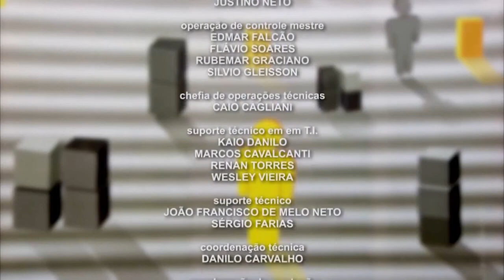Opinião Pernambuco - "Disseminação do Ódio ao longo da Pandemia" (15/12/2020)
Com apresentação de Valdir Oliveira, o Opinião Pernambuco do dia 15 de dezembro de 2020 discutiu o tema "Disseminação do Ódio ao longo da Pandemia". Para debater o assunto o programa recebeu os seguintes convidados:

- Fabiano de Abreu, Neurocientista;

- Artur Perrusi, Professor do Programa de Pós-Graduação em Sociologia da Universidade Federal de Pernambuco.

Direção: Josimar Parahyba

Produção: Ana Clara Reis, Laís Ferreira e Ricardo Araújo